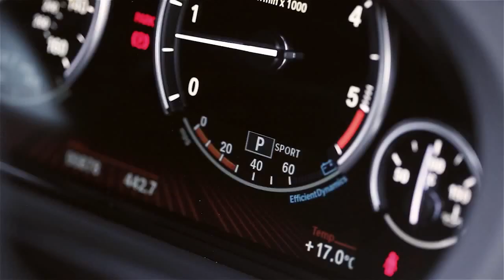The new BMW 5 Series Gran Turismo M Sport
Enjoy the new BMW 5 Series Gran Turismo M Sport and take in its exterior and interior design. An official BMW video, shared with you by Blue Bell, BMW dealerships in Wilmslow and Crewe, Cheshire. for more info on the 5 Series Gran Turismo (GT) and all the BMW range.